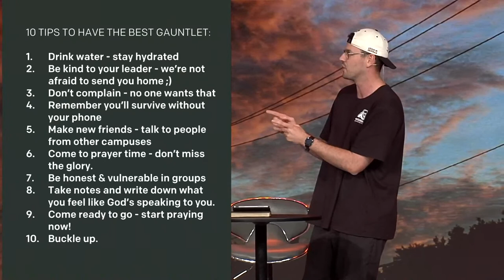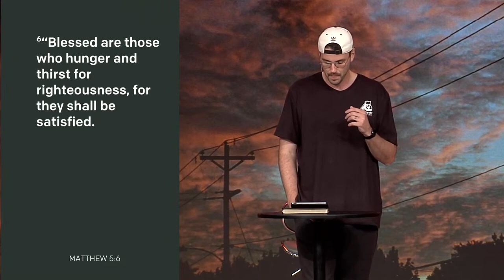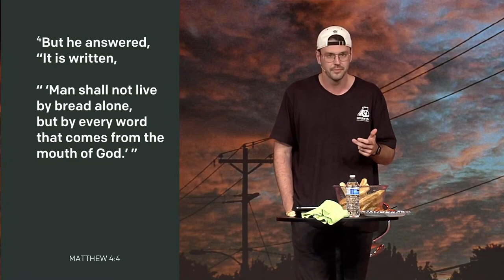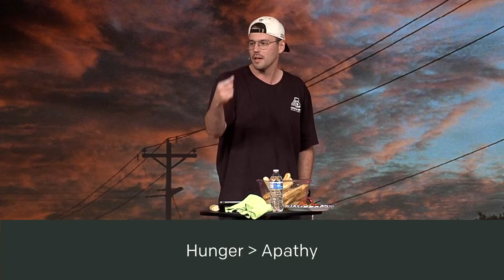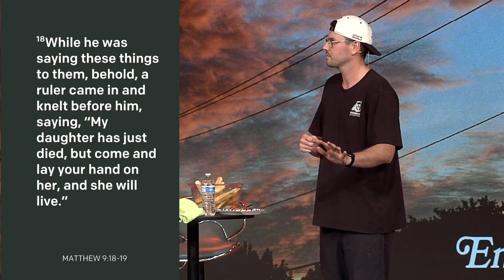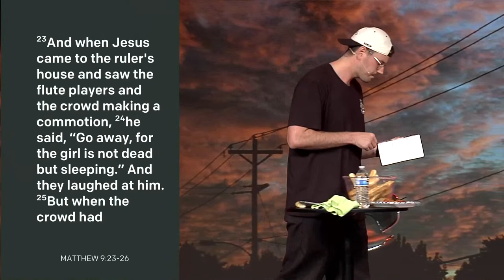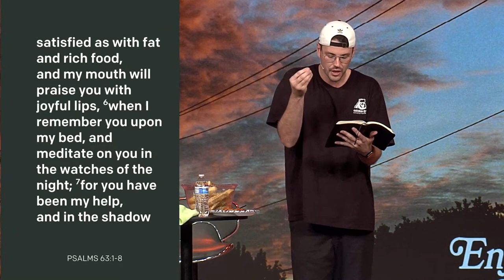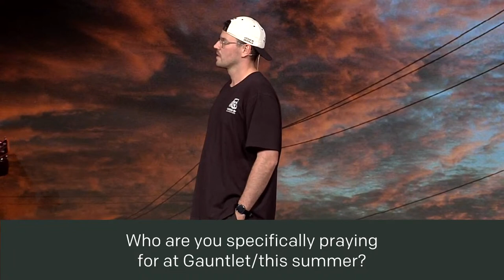Enjoy the Ride | Fasting | Josh Bull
Want to join a Fuse Group?
Text FUSE GROUP to 30303